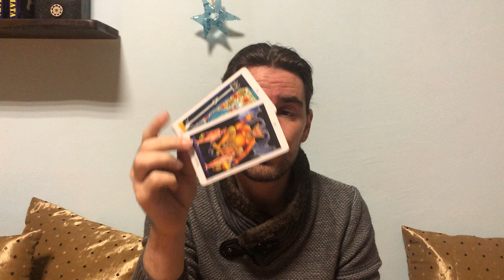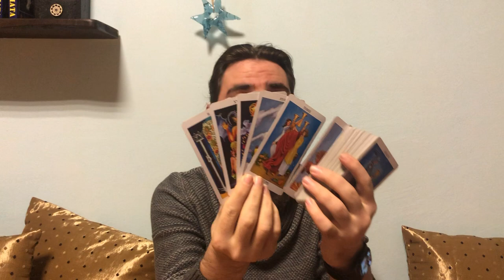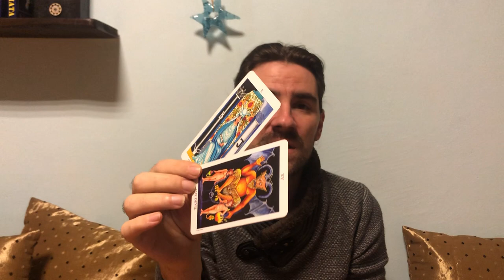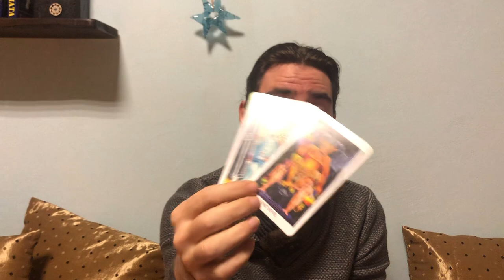AQUARIUS! November 30 - December 6 2020 Weekly Tarot Reading